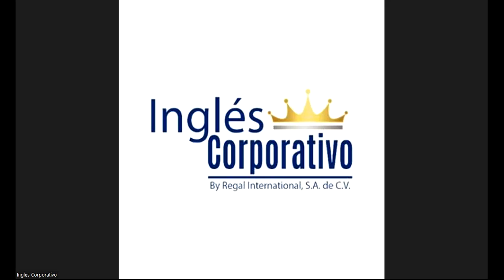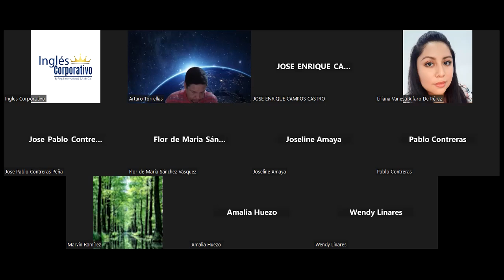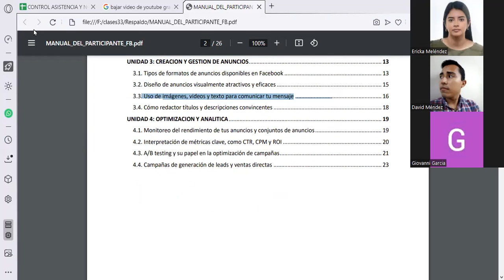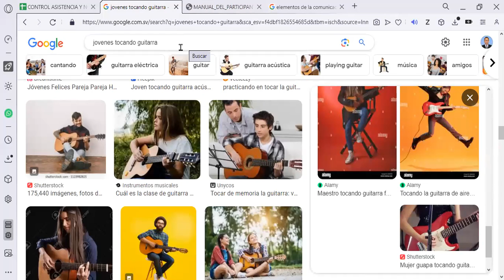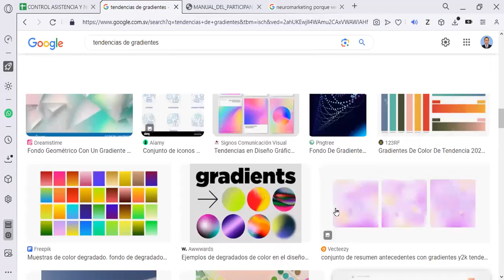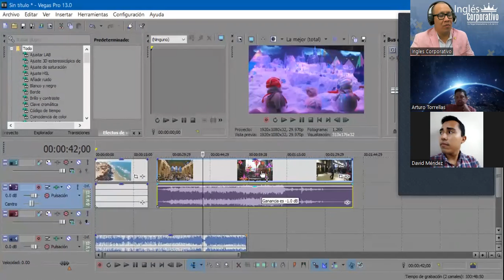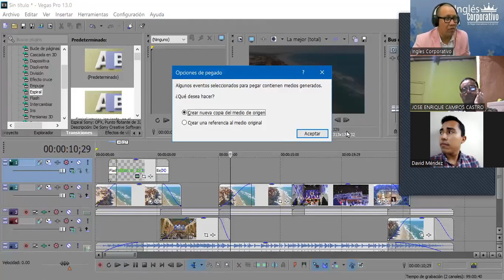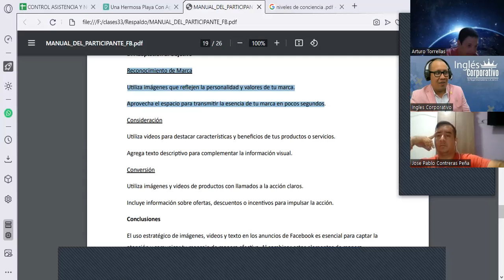Sesión11- 30-11-23-FB-01-8-9-PM-11-23-180-Reyes- Uso de Imágenes, Videos, Texto, Comunicar Mensaje.